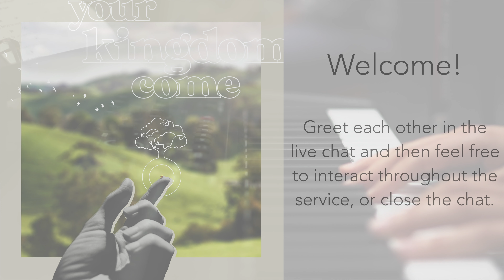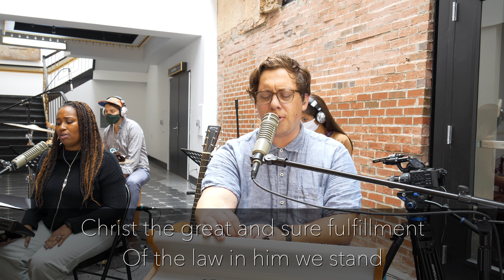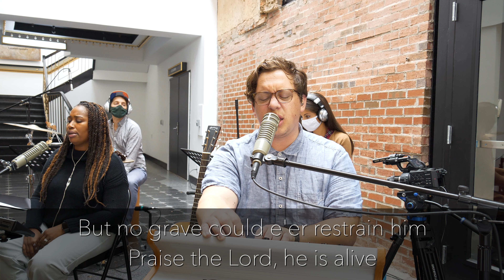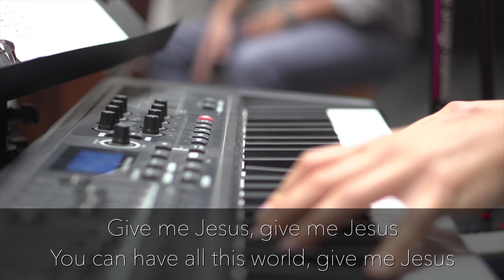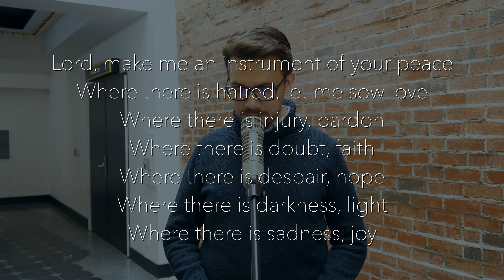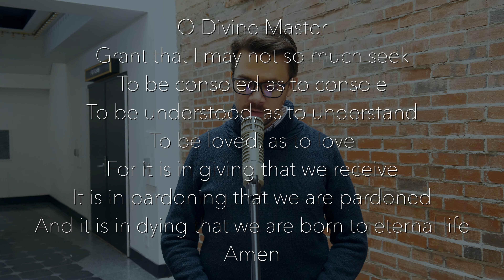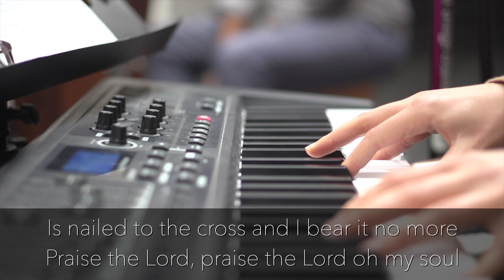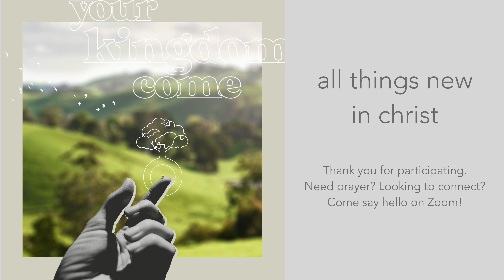Peacemakers - Digital Service 10.25.20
Join us in our lobby after service!